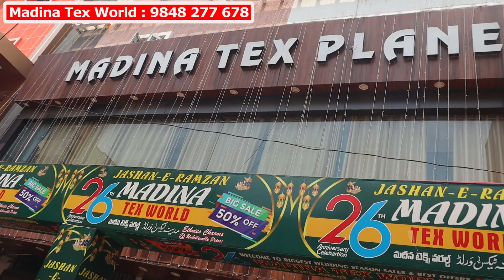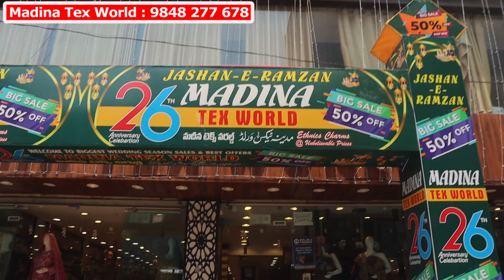Bridal Shadi + Walima Combo Sale | Designer Heavy Work Lehengas Wedding Special Collection Hyderabad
rajwadi lehengas,
bridal lehenga,
lehenga, wedding lehenga,
designer lehenga,
rajwadi lehenga,
lehenga choli,
bridal rajwadi lehengas,
raiwadi lehengas,
lehenga designs,
traditional rajwadi lehenga,
lehenga wholesale market,
rajasthani lehenga,
rajwadi traditional lehenga designa,
bridal jewellery for royal rajwada lehengas,
bridal lehenga chandni chowk,
aman khurana lehenga,
lehenga shop in delhi,